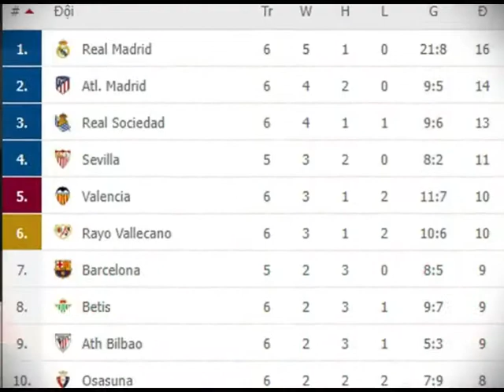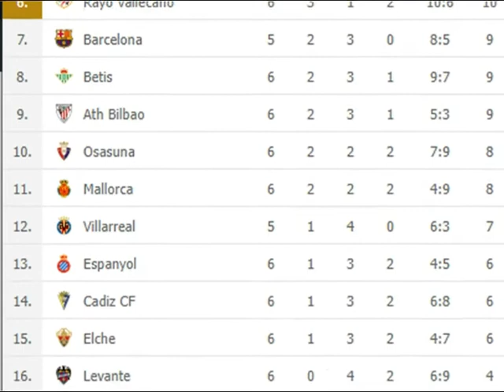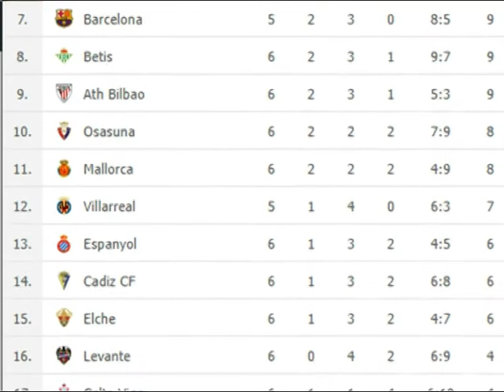Bị đuổi khỏi sân đầy cay đắng, HLV Barcelona "nổi trận lôi đình"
HLV Koeman của Barcelona đã thực sự nổi điên sau khi bị truất quyền chỉ đạo trong trận đấu với Cadiz ở đêm qua.
Sau trận hòa thất vọng trước Granada cuối tuần trước, CLB Barcelona tiếp tục thể hiện bộ mặt bạc nhược trong trận đấu với Cadiz ở vòng 6 La Liga vào đêm qua. Sau 90 phút, Los Blaugrana đã để đội bóng chiếu dưới cầm chân với tỷ số 0-0.
Thậm chí, ở trận đấu này, Barcelona còn bị truất quyền thi đấu hai người. Đầu tiên là tình huống Frenkie de Jong nhận thẻ đỏ ở phút 65. Sau đó, tới phút bù giờ, HLV Ronald Koeman đã bị truất quyền chỉ đạo ở phút 90+7.

Sau trận đấu, HLV Koeman đã tiết lộ rằng ông phải nhận thẻ đỏ vì phản ứng với trọng tài thứ tư về việc trên sân có hai quả bóng. Việc phải nhận án phạt trong tình huống "trời ơi đất hỡi" khiến cho chiến lược gia người Hà Lan vô cùng tức giận. Ông đã thực sự nổi điên trong phòng họp báo.

HLV trưởng của Barcelona buông giọng mỉa mai: "Ở đất nước này, họ có quyền đuổi bạn mà chẳng cần lý do gì cả. Họ truất quyền chỉ đạo của tôi chỉ vì phàn nàn rằng có hai trái bóng trên sân và yêu cầu trận đấu dừng lại. Mọi thứ chỉ có thế thôi. Tôi đã phản ánh vấn đề này với trọng tài và bị đuổi. Tôi hỏi vì sao nhận thẻ đỏ, ông ta luôn miệng nói: "Vì thái độ, vì thái độ!".

Trong khi đó, nói về trận hòa bạc nhược trước Cadiz, HLV Koeman cho biết: "Chúng ta không nên nhìn vào kết quả trận đấu mà còn phải nhìn vào thái độ và lối chơi của CLB nữa. Tôi không có gì phàn nàn về thái độ thi đấu của các cầu thủ hôm nay. Tôi chỉ không hài lòng khi chúng tôi có tới 4,5 cơ hội nhưng không thể ghi bàn".
Gerard Pique cũng không hài lòng với việc Barca liên tục gây thất vọng. Anh cho biết: "Tôi khoác áo Barcelona không phải xếp thứ hai hay thứ ba. Tôi muốn chiến thắng và giành những danh hiệu. Chúng tôi đang có nhiều cầu thủ chấn thương và buộc phải chấp nhận điều đó. CLB sẽ trở lại để cạnh tranh danh hiệu".

Cũng trong trận đấu này, đội bóng xứ Catalan cũng không hài lòng với tấm thẻ đỏ của Frenkie de Jong. Cầu thủ người Hà Lan phải rời sân vì hai tấm thẻ vàng trong vòng 4 phút. Điều đáng nói, ở tình huống nhận thẻ thứ hai, ngôi sao này đã đá trúng bóng và chủ động thu chân hết cỡ khi tranh chấp với cầu thủ Alfonso Espino của Cadiz. Tuy nhiên, anh vẫn phải nhận án phạt.

Bình luận trên tờ Marca, cựu trọng tài Alfonso Perez Burrull đã nhận xét: "Nếu xét về mức độ nghiêm trọng của hai tình huống phạm lỗi của De Jong, rồi đuổi cầu thủ này ra khỏi sân, khiến Barcelona chỉ còn thi đấu với 10 người là không đúng".

Đội trưởng Busquets của Barcelona cũng nhận thẻ vàng trong tình huống khá hy hữu. Cụ thể, trong tình huống ở phút bù giờ, khi chứng kiến hai trái bóng trên sân, trọng tài vẫn quyết định cho trận đấu tiếp tục.
Tuy nhiên, tiền vệ người Tây Ban Nha lại đá trái bóng về phía cầu thủ Cadiz đang cầm bóng. Chỉ ít giây sau, Cadiz đã ghi bàn vào lưới Barcelona nhưng trọng tài không công nhận vì cắt còi từ tình huống Busquets chủ động đá bóng. Sau đó, ông đã phạt cầu thủ của Los Blaugrana thẻ vàng vì phá hỏng trận đấu.

Sau trận hòa trước Cadiz, Barcelona xếp thứ 7 ở La Liga với 9 điểm sau 5 trận đấu (thắng 2, hòa 3). Họ đang kém đội đầu bảng Real Madrid 7 điểm nhưng thi đấu ít hơn 1 trận.